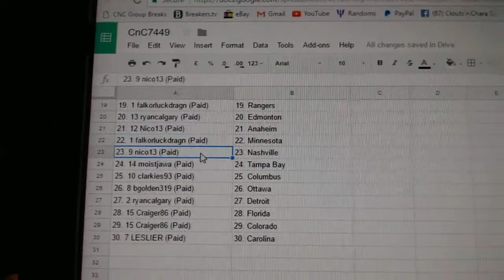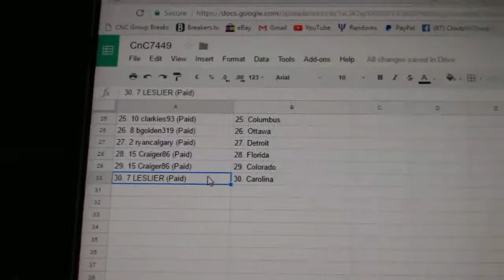Team Randoms - C&C GB #7449